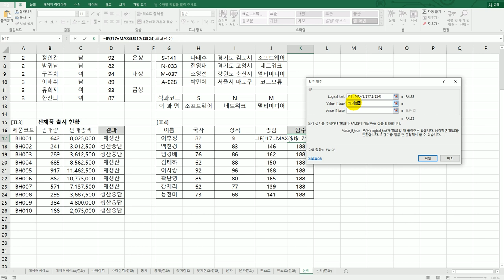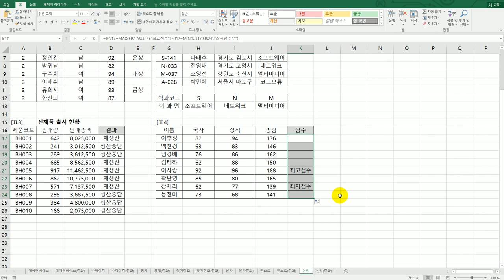[컴활2급실기] 논리 함수